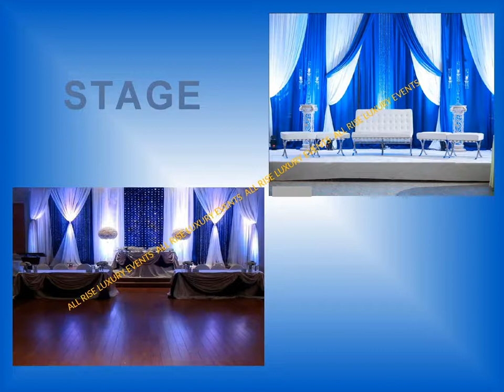BLUE AND WHITE THEME ALL RISE EVENT MANAGEMENT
All rise luxury event management company is an award winning company of India from Chandigarh.

All Rise Event Management is a premier event Management companies in Chandigarh which Works PAN India and holds offices in New Delhi, Mumbai, Chandigarh, Pune and Bangalore. We act as a solution provider for all your event needs. Our forte lies in being able to deliver a tailor made event as per our client’s requirement, even under short notices. Since the incorporation of All Rise in 2008, we have served many clients in various industries from music to IT, telecom to automotive, educational institutes to banks and many big corporate.

Backed up by well trained event planner and qualified professionals event organizer in Chandigarh, our company has become one of the stalwarts in offering a range of Event Management and Promotional Event Management Services. We hold expertise in planning and organizing Corporate Events, Star Nights, personal parties, birthday party, product launch party, artist celebrity management, fashion show, sports management, event photography, videography, BTL activities, wedding anniversary, photo booth, corporate annual function, family activity,

dj sound setups, international act and Road Shows. Whatever your event needs are, anywhere is the country, once All Rise event planners Chandigarh steps in, you just sit back and enjoy the show. Our passion and dedication towards our work has made our clients satisfaction and trust.